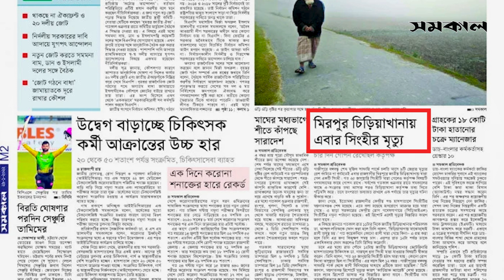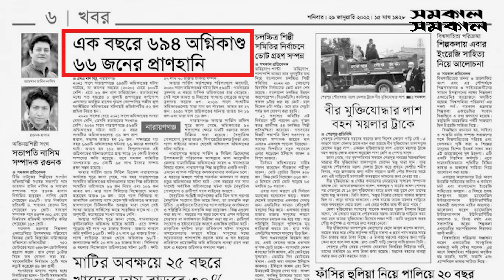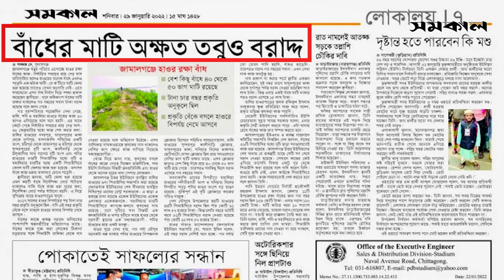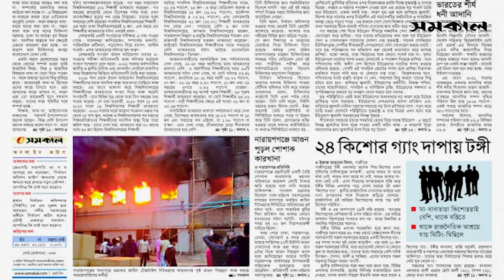আজকের সমকাল ।। Today's Samakal ।। 29 January '22